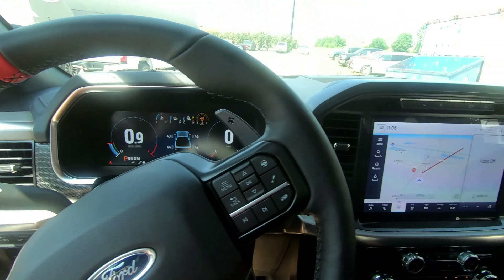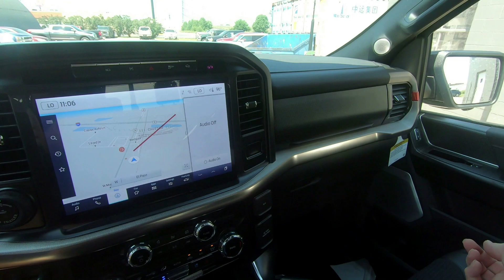See The 3 Ford Powerhouses That You Don't Want To Miss!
Did this video Help?
OSR Garage stopped in to Heller Ford in El Paso, IL and found a 2022 Ford Raptor , a 2nd Gen Shelby Baja Raptor , and a Shelby GT500 Cobra Carbon Fiber Track Pack! It was a huge day and these Ford machines were awesome! We did a COLD START of the GT500 Cobra, showed the inside and out of the 2022 Raptor and the Shelby Raptor.

Become part of OSR Garage and help us bring you what YOU want to see! to Join

Tech Products I use :
DJI OSMO Pocket 3
Pocket 3 mount attachment
DJI Wireless Mic 2
Go Pro Action Camera
Skytex Studio Lighting
Telesin Window Mount

Watch videos before the post to Youtube, see pictures and get upcoming info on media cars that will be coming in